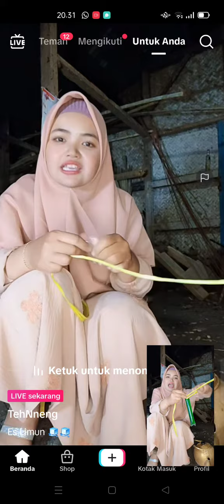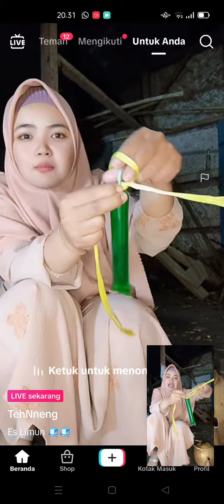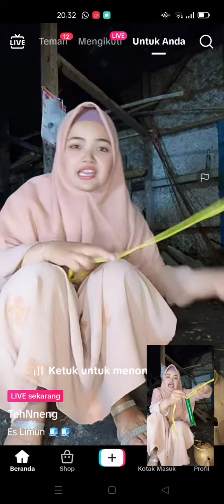KERJA CEPAT/CARA TALI ES YANG BENER